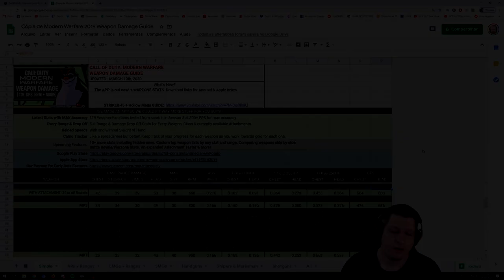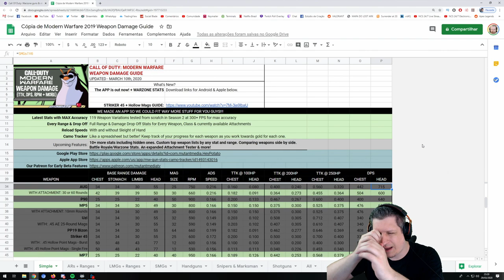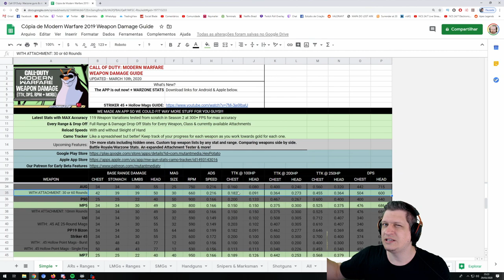ANALISANDO AS SUBMETRALHADORAS | COD WARZONE DICAS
Hoje o Ogro nos traz uma análise sobre as Submetralhadoras no Warzone!
Uma ótima pedida pra quem gosta de ir pra cima e acabar com o inimigo!